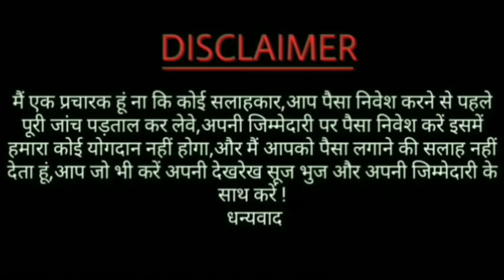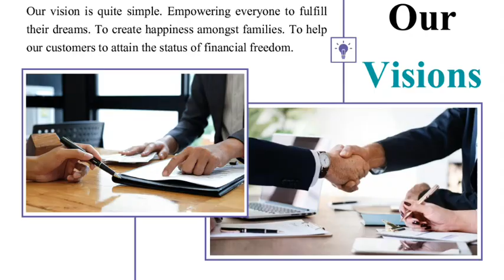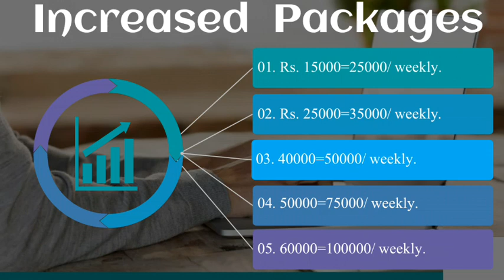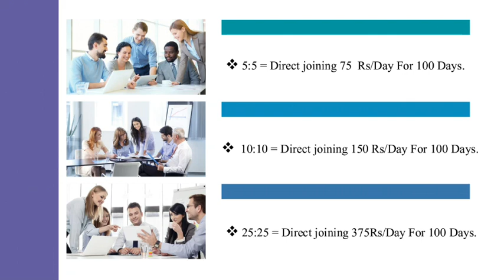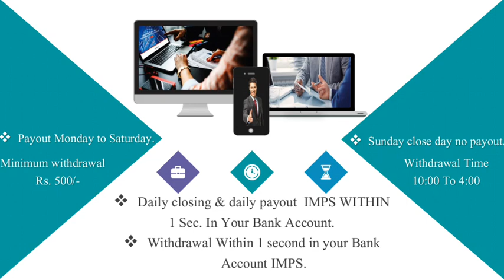Life style money plan || new mlm plans || daily online earnings work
life style money
lyfe style money full mlm plan
new mlm plans 2019

mlm plans
trending
sandeep minhas
mlm plans
networking
network marketing plans
crowd funding
binary plan
matrix plan
mlm reviews
mlm channel
online earnings
online works
top mlm company
top direct selling company
MCA
IDSA
WFDCA
MLM JOINING
best mlm plan
daily earnings plan
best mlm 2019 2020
best network marketing companies 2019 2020

sandeep minhas